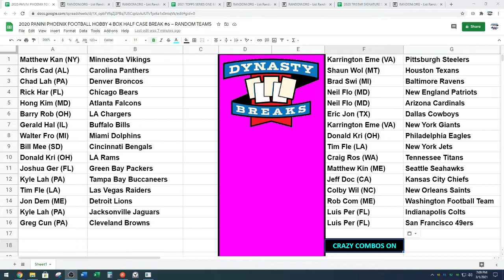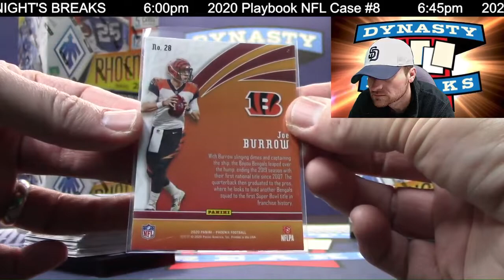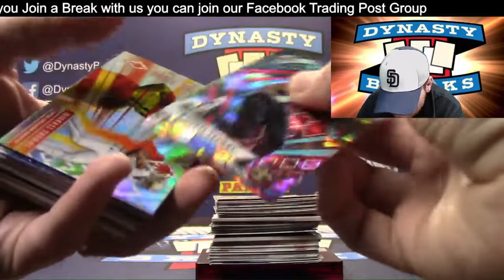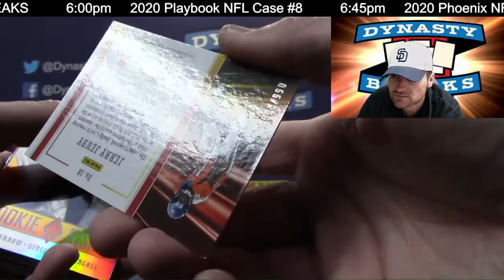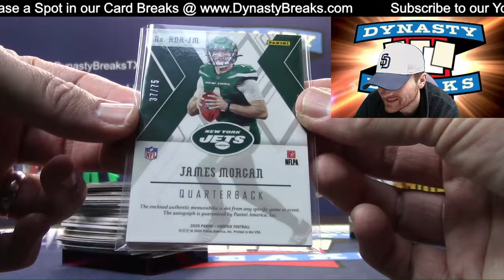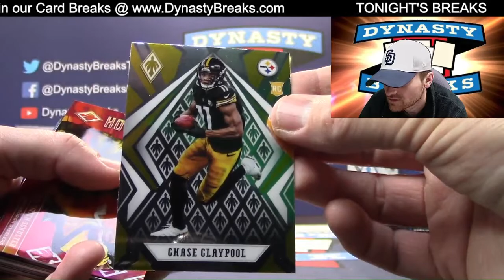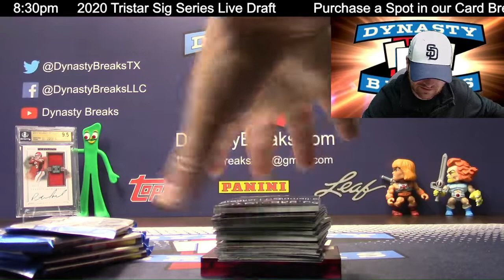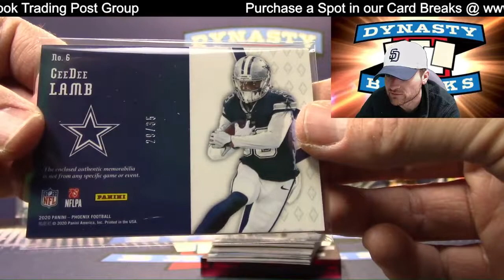2020 Phoenix Football Card 4 Box Half Case Break #6 Sports Cards